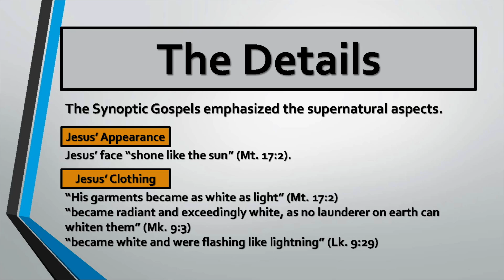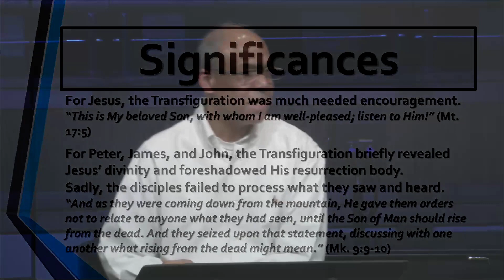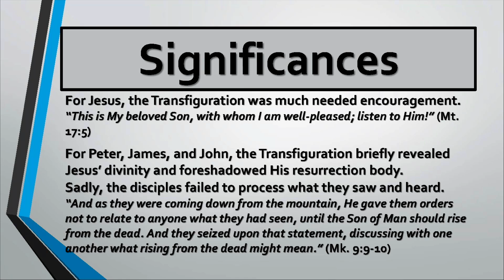Gospels Workshop: Session 16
Transfiguration